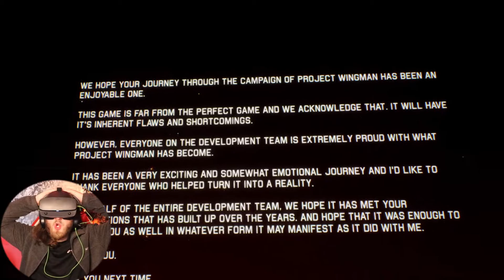The final showdown... - Project Wingman VR Playthrough (Part 20) (Ending)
We have arrived at the final mission in Project Wingman! We push the Federation out of our city with no mercy, one final push to end the war...